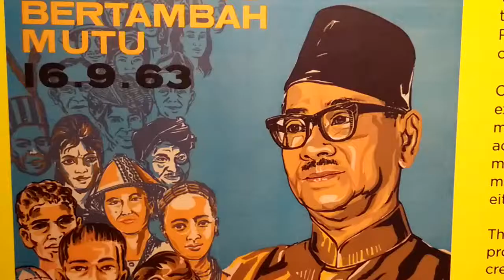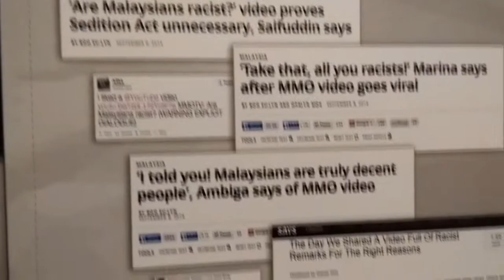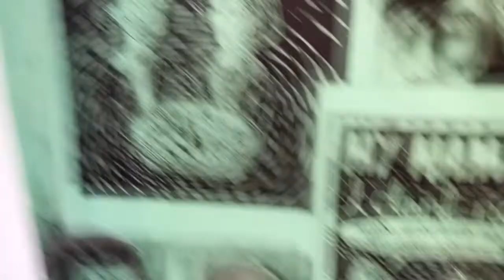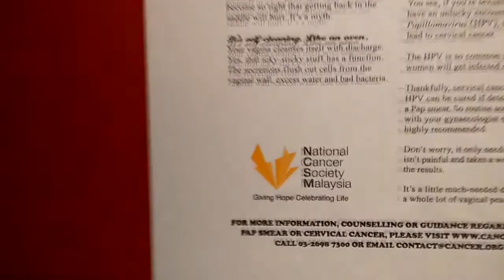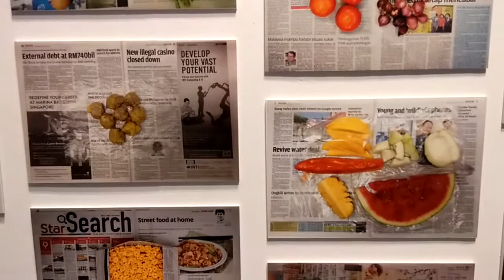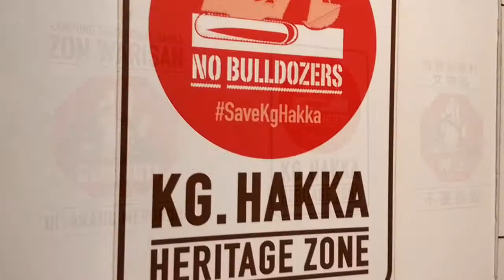Art Act 2015